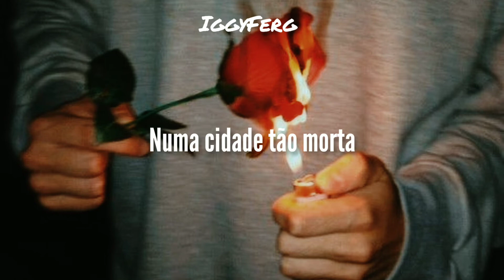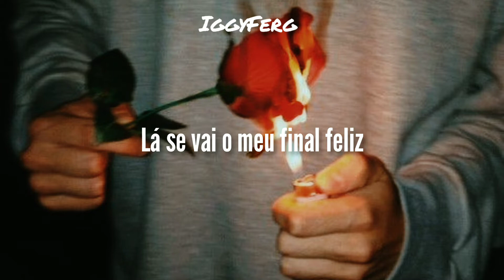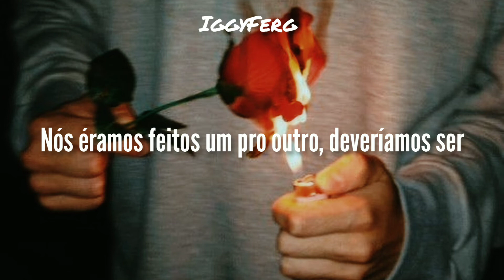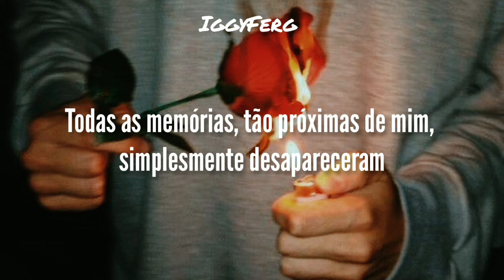my happy ending - avril lavigne (legendado pt/br)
lyrics:

(So much for my happy ending)
Oh, oh, oh, oh, oh, oh, oh, oh

Let's talk this over
It's not like we're dead
Was it something I did?
Was it something you said?

In a city so dead
Held up so high
On such a breakable thread (breakable thread)

You were all the things I thought I knew
And I thought we could be

You were everything, everything that I wanted (that I wanted)
We were meant to be, supposed to be, but we lost it (we lost it)
And all of the memories, so close to me, just fade away
All this time you were pretending

You've got your dumb friends
I know what they say (know what they say)
They tell you I'm difficult
But so are they (but so are they)

But they don't know me
Do they even know you? (Even know you?)
All the things you hide from me
All the shit that you do (all the shit that you do)

It's nice to know that you were there
Thanks for acting like you cared
And making me feel like I was the only one
It's nice to know we had it all
And letting me know we were done

He was everything, everything that I wanted
We were meant to be, supposed to be, but we lost it